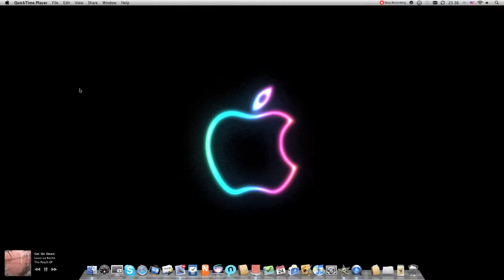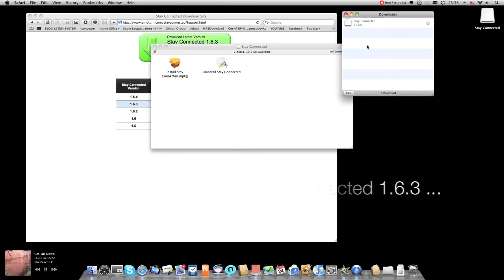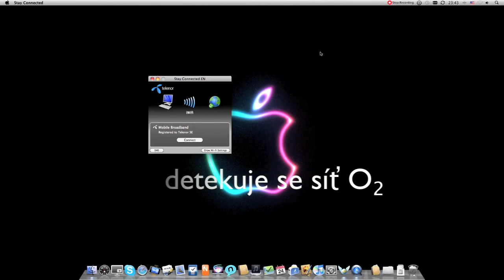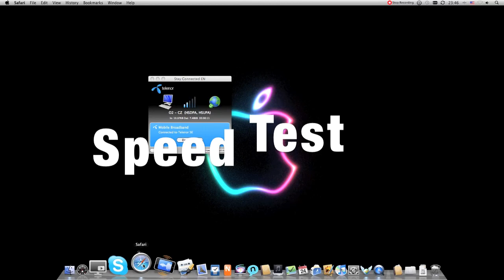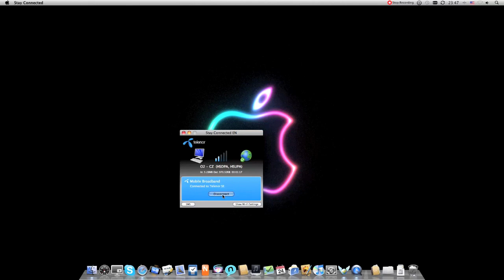Setup Modemu o2 Huawei E1750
kompletní návod na instalaci modemu o2 Huawei E1750.